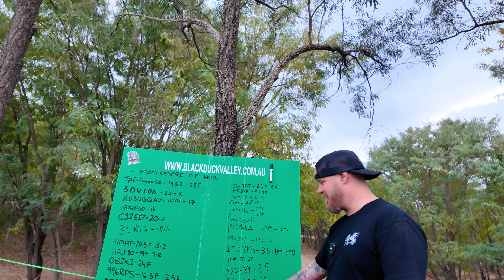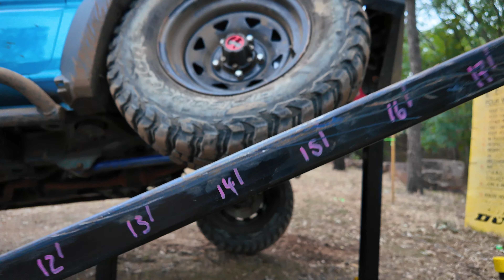PIRATE CAMP CO TAKES ON BLACK DUCK VALLEY 4X4 PARK! WILL THE NEXT GEN RANGER SURVIVE?!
Join us as we take on the rugged terrains of Black Duck Valley 4X4 Park in the ultimate off-road experience with the Next Gen Ford Ranger 'BREDROL' brought to you by Pirate Camp Co!

Watch as we navigate steep inclines, muddy trails, and rocky paths, showcasing the Ranger's impressive capabilities and rugged design. Whether you're an off-road enthusiast or just love adventure, you won't want to miss the thrilling challenges we face and the breathtaking views we discover along the way!

 Featuring some Insane off-road action & some stunning scenery!

Thanks for all the support you absolute legends!